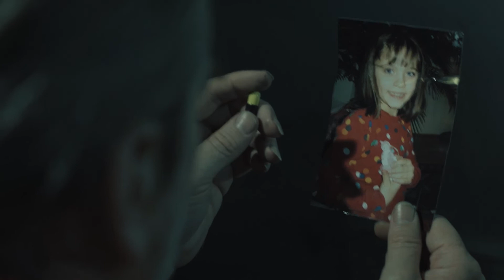Served Cold | Short Film [provided by EDITSTOCK] | PRACTICE PROJECT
Footage provided by Editstock.com and edited by me.

Info:
Prison inmate and convicted cop-killer Billy Richards gets some sketchy advice from his lawyer, who tells him a pill can solve all his problems.